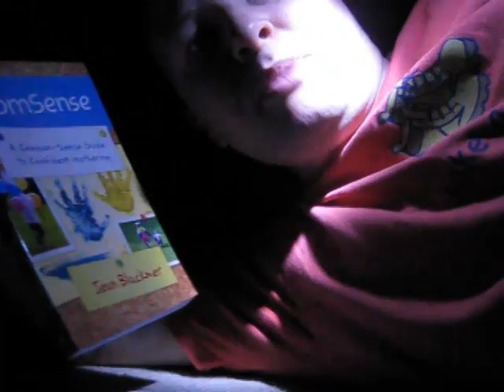Mom vs Child - Everyday Mama Drama: Separation Anxiety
Contest Entry for:
Everyday Mama Dramas -- MOPS Video Contest

Sounds and Loops used for this project:
Midnight Frog by Deboe

Creative Commons Sampling Plus 1.0 License